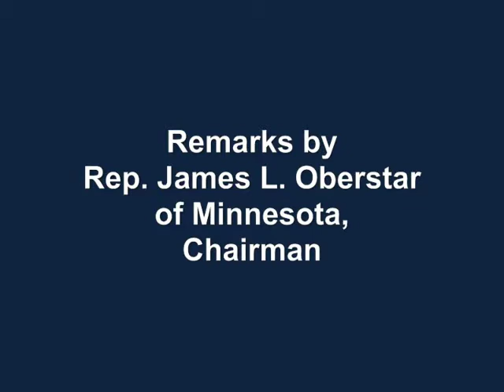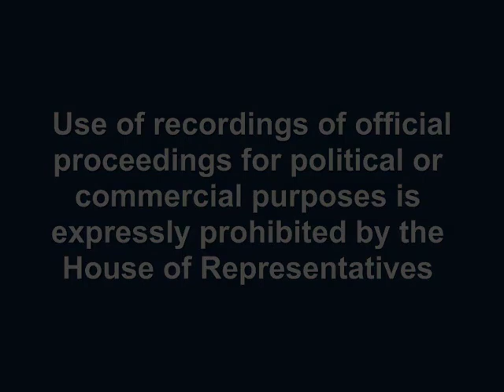09-29-10 Oberstar's Concrete Memories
House Transportation and Infrastructure Chairman James L. Oberstar of Minnesota takes a moment to talk about his experiences working in a readi-mix plant as a young man during a hearing on the American Recovery and Reinvestment Act on September 29, 2010.